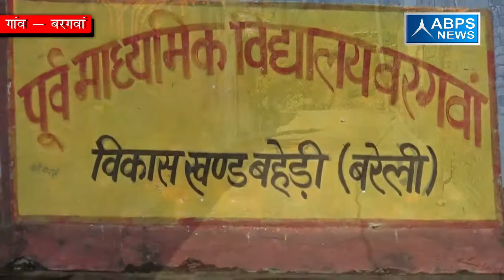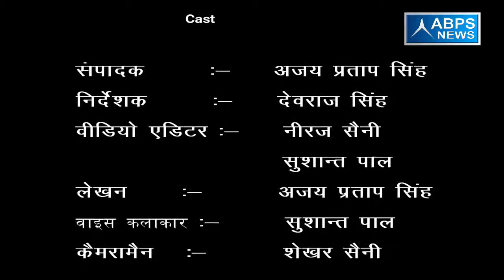ग्राम -बरगवां, ब्लॉक - बहेड़ी , जिला - बरेली